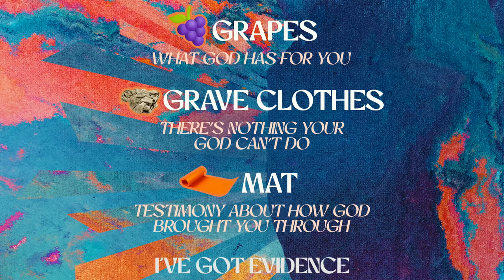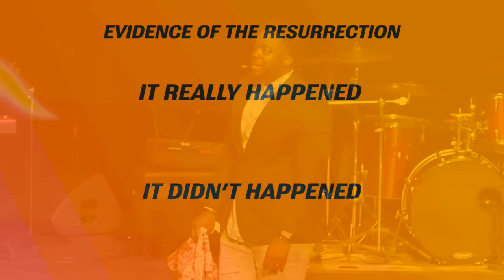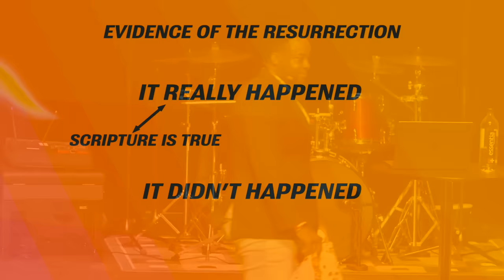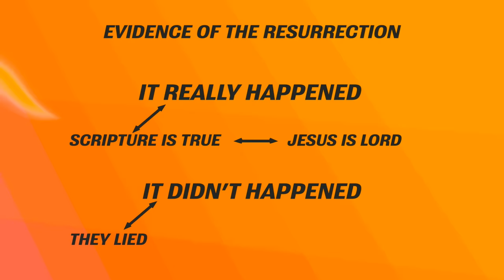I've Got Evidence | Jerry Flowers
Extraordinary claims require extraordinary evidence and evidence is for the purpose of being persuaded. This is why so many people are disenchanted with Christianity because we claim to have this evidence, but with the way we treat people, it's not evident. Our love for God and His people should be evident, not mysterious.